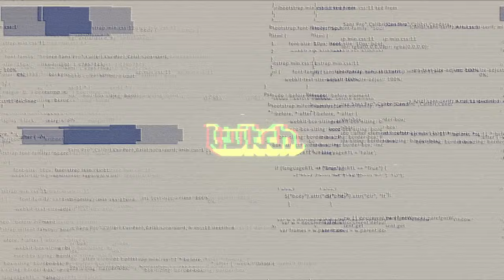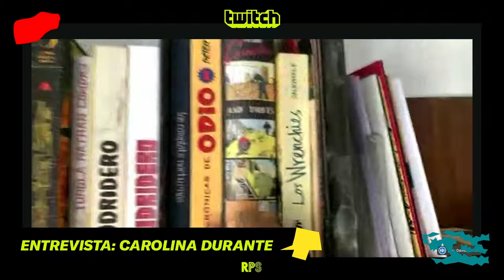CAROLINA DURANTE - ENTREVISTA LIVE EN TWITCH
ESTAMOS EN DIRECTO DE MARTES A JUEVES DE 11 A 13 EN TWITCH

Hablamos con el supergrupo indie Carolina Durante antes de su concierto en el B Festival este fin de semana. La conversación abarcó desde el manga hasta el mobiliario, pasando por colaboraciones musicales y los mejores bares de Madrid.